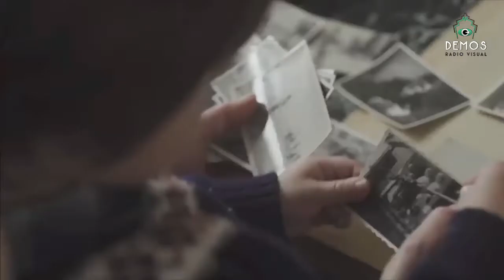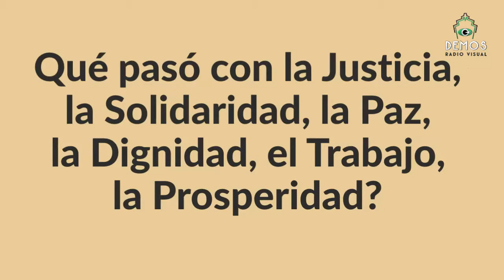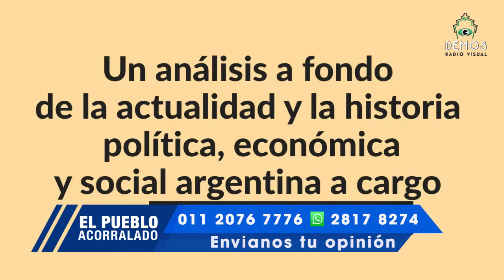Defensa de la democracia en EL PUEBLO ACORRALADO con el Dr. Martín Dip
La actualidad política económica y social se analiza en DEMOS; el Dr. Martín Dip presenta EL PUEBLO ACORRALADO, la opinión valida de un político con experiencia y trayectoria, los jueves a las 22 en DEMOS Radio Visual,